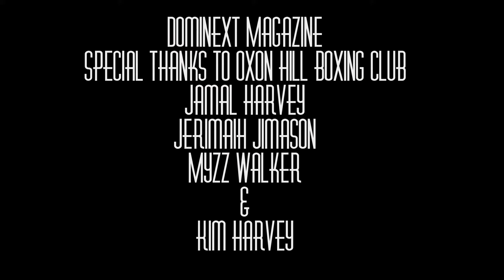Dominext Events: Amateur Boxing Match